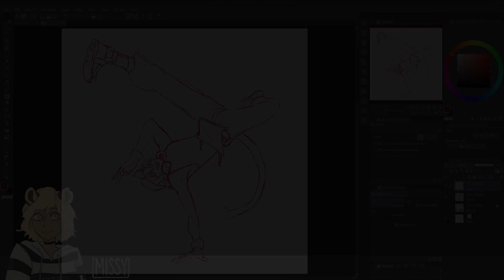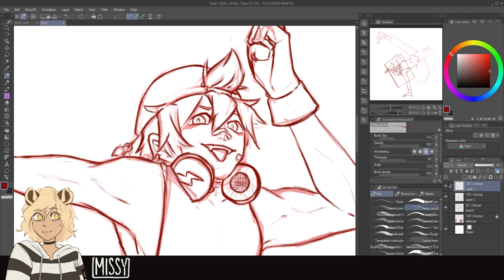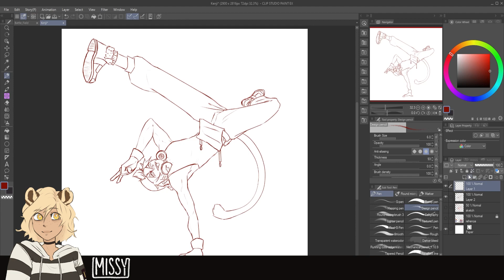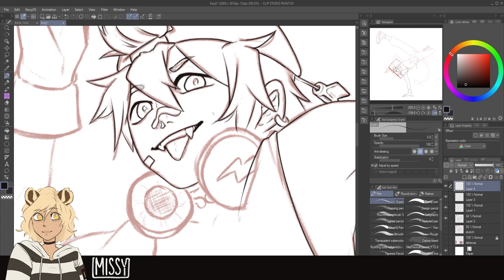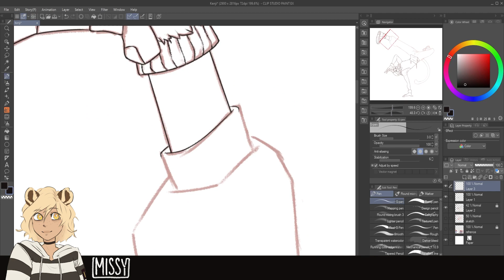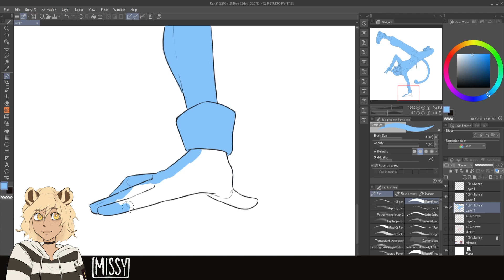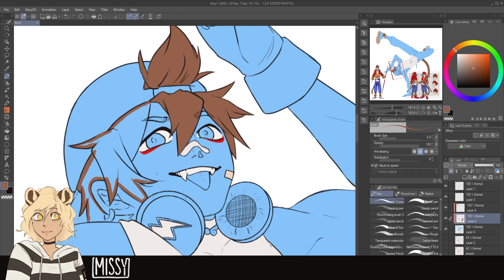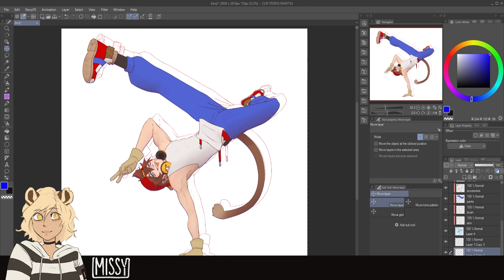Sun Kenji | speed paint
Fanart of a Vtuber that i have been a really big fan of for a while now, Sun Kenji.